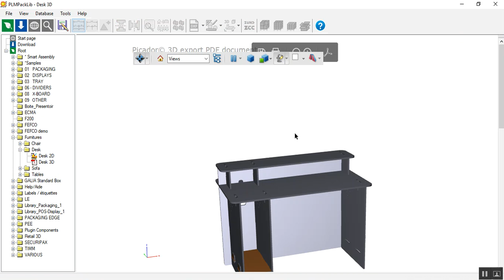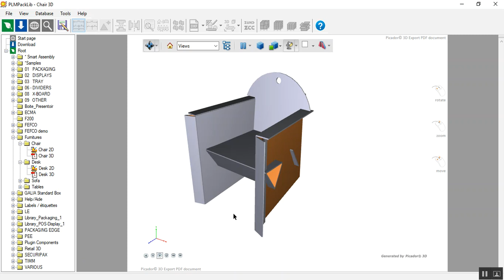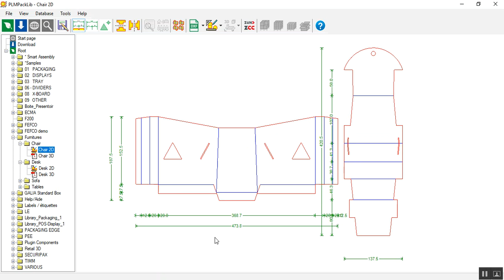Packaging Edge always gives solutions for print industry. We believe in good relationship. Packaging Edge is a name of packaging software and hardware solutions. Packaging CAD software for Mono Carton, Corrugated, Rigid, POS/Display, R & D product Packaging. We are associated with Picador France software. It's user friendly and one software with Four Modules 2D, 3D, Packaging Model Library and stack builder. This is simplify your packaging. And we have Sample cutting table. We support Printing Prepress. We have all Print solutions in one Umbrella. Please book you this software and simplify your packaging & get best discount. Also Deal in Digital High speed sample cutting table.